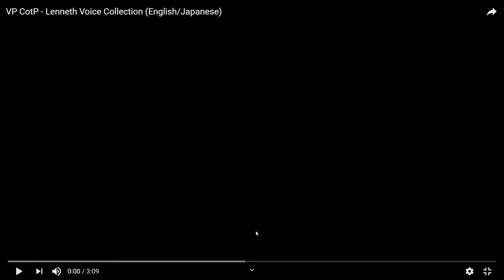VP CotP Lenneth Voice Collection English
Platina and Lenneth's VA is the same woman: Megan Hollingshead. I love her!!!